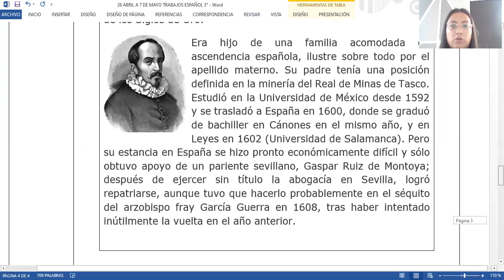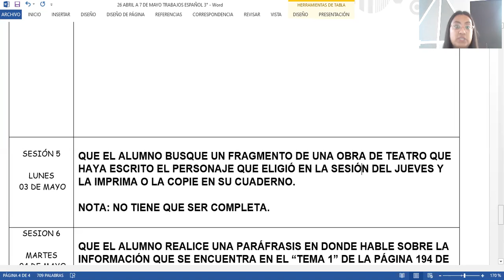3 MAYO 2021 ESPAÑOL TERCER GRADO VIDEO ÚNICO